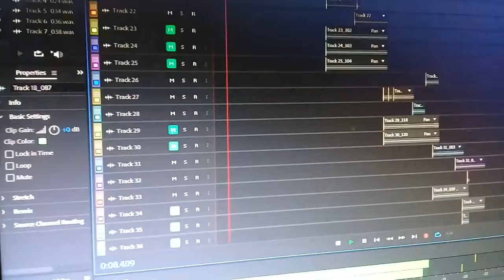Nuevas generaciones MvQ